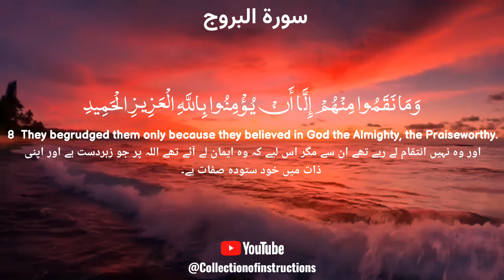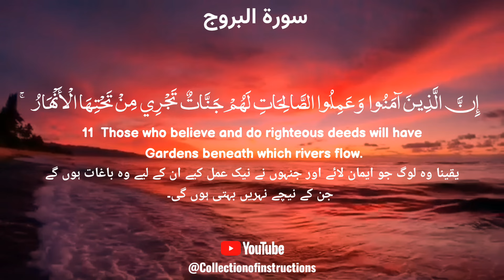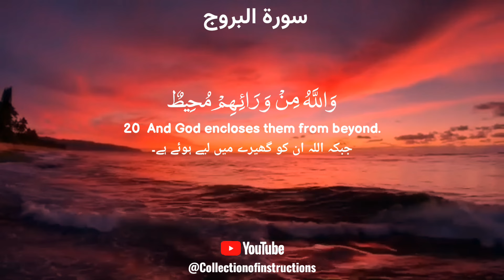❤️Surah Al Burooj (سورة البروج)❤️| القارئ بلال دربالي | Bilal Darbali ❤️| Most Relaxing Recitation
Surah Al Burooj (سورة البروج) | القارئ بلال دربالي  | Bilal Darbali | Quran Recitation with English and urdu translation |

surah al burooj,
surah al burooj with urdu translation,
surah al burooj beautiful recitation,